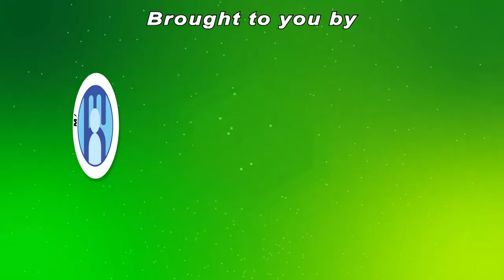Health Focus (S2 Ep.11) - Nutrition and Non-Communicable Disease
Chief Nutritionist, Lisa Hunte, discusses nutrition and its role in preventing non-communicable diseases.